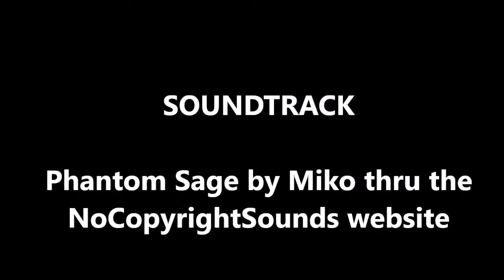RHIB Patrolling Manila Bay During the 31st ASEAN Summit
A Rigid Hull Inflatable Boat (RHIB) of the Philippine Coast Guard patrolling Manila Bay during the 31st Association of South East Asian Nations (ASEAN) Summit in Manila. Video taken by the rhk111's Channel